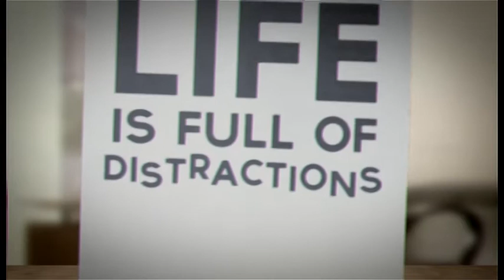What is Identity?